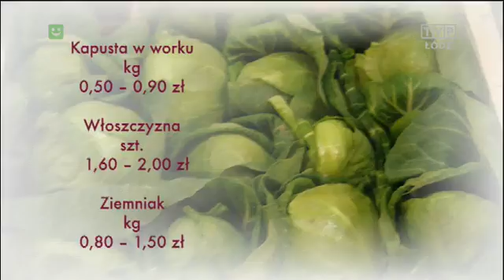AGROEXPRESS_1_12_13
Przesłany przez Free Video Converter od Freemake